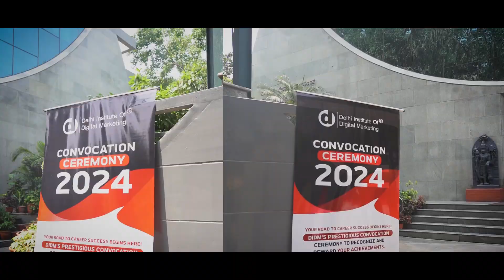Magical Moments of Convocation Ceremony😍😍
Feel the Excitement of DIDM’s September 2024 Convocation!👩‍🎓👨‍🎓

This reel shows the real energy of Convocation Day with impactful performances and fun moments. Our convocation is a celebration of success, connections, opportunities, and endless possibilities.🎓💫

 This ceremony is the new beginning of something amazing for the trainees.
Join the DIDM family to create your own unforgettable memories. Enroll in our Master in Digital Marketing Course now!✅✅